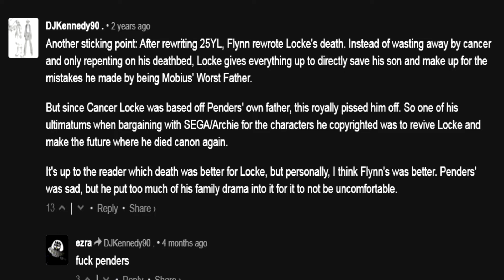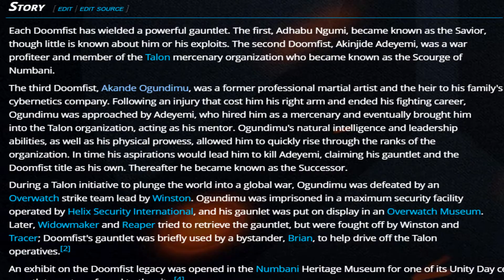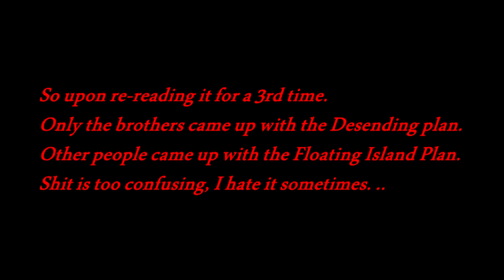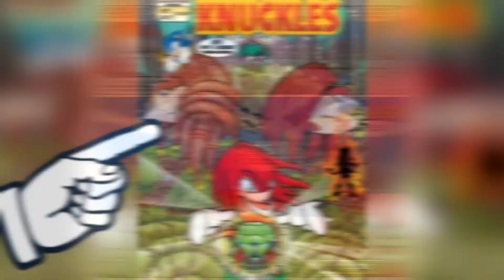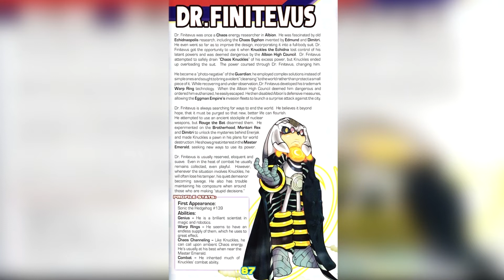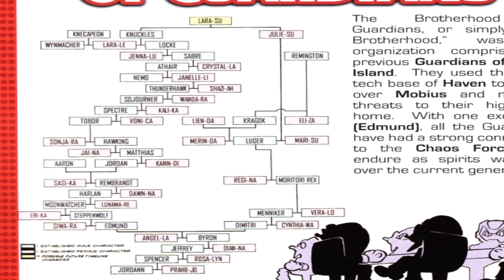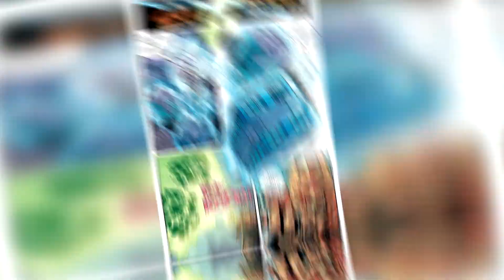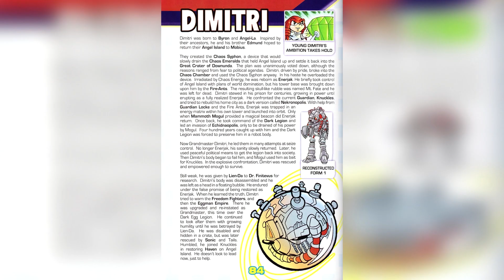Enerjak: The God of The Sonic Comics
If I could prove that I never touch my balls. Will you promise not to tell another soul what you saw?